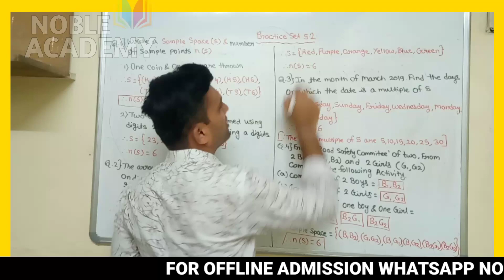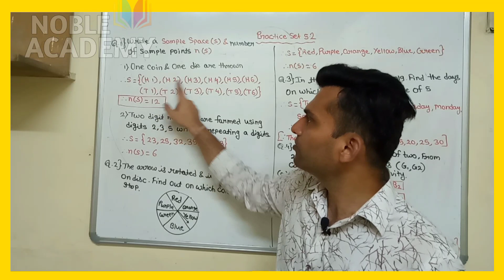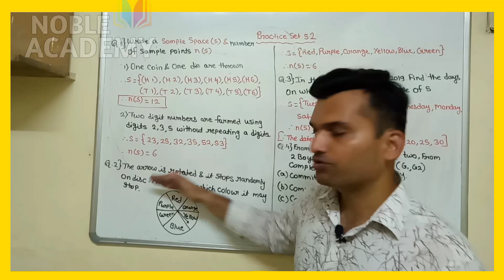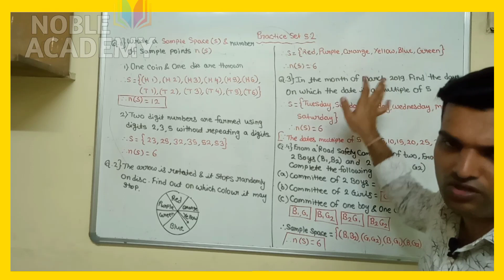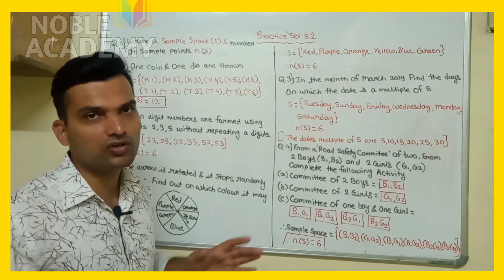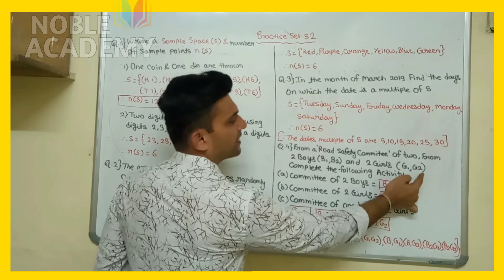probability STD 10 practice Set 5.2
This video will help students to learn Mathematics online